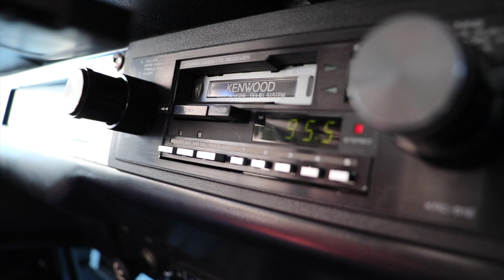1979 Rallye Scout - FOR SALE - bringatrailer.com